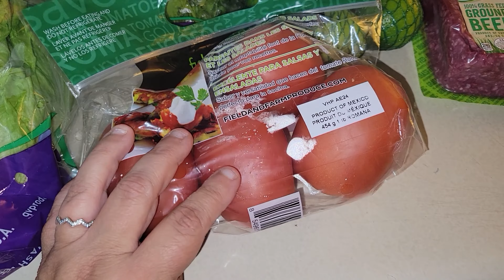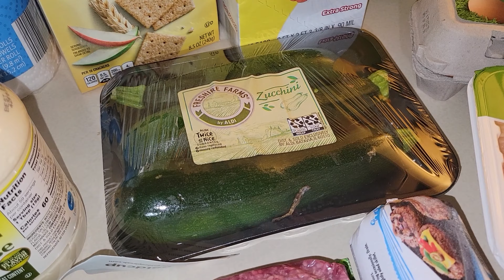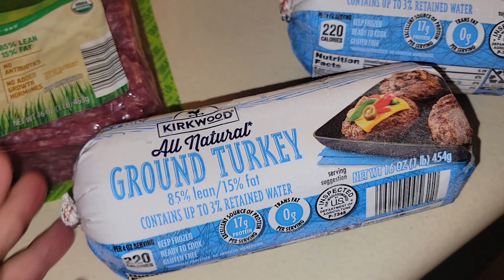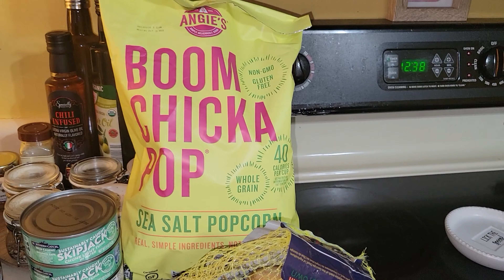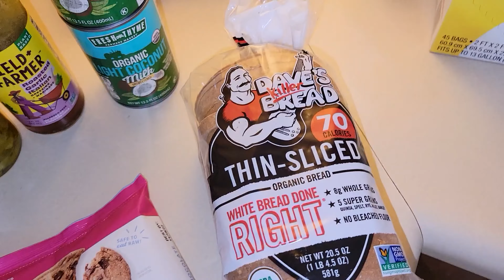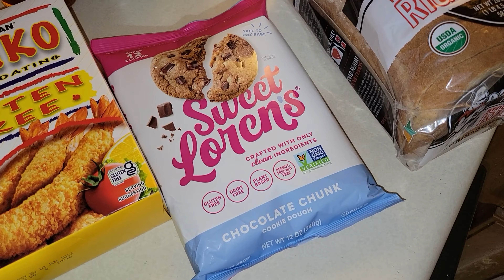ALDI Grocery Haul for 1 | WEEKLY Grocery Haul | Leanne's Life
L68DDC6124

AMAZON FINDS:  Click to buy!
Skinnytaste Meal Prep Cookbook
Skinnytaste Airfryer Cookbook
Everday Dinners Cookbook

Welcome to Leanne’s Life!  Love food?  I LOVE to cook!   Want healthy meal options?  I hope I can inspire you to try my recipes!  What I Eat In A day videos, Cook with Me's and What's for Dinner Video's are a lot of what I do.  I also enjoy doing Grocery Hauls and Shop with Me's. I live in the metro area of Pittsburgh, PA.  I decided to start this journey to create positive content and motivate others!